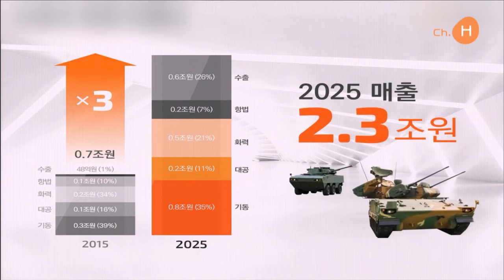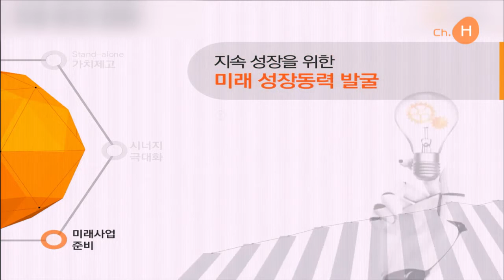한화디펜스 - '글로벌 종합방위산업리더' 新비전 발표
국내에는 3대 지상무기 제조업체가 있는데요, 한화테크윈, 현대로템, 그리고 한화디펜스입니다. 지난 5월 31일 한화가족의 일원이 되면서 두산 DST에서 ‘한화디펜스’라는 사명으로 새롭게 출범했었죠.

한화디펜스가 ‘글로벌 종합방위산업 기업 리더’를 목표로 한 새로운 비전을 발표하고 새출발의 의지를 다졌습니다.

한화디펜스는 지난 20일 경남 창원 풀만호텔에서 신현우 대표이사를 비롯한 회사 임직원과 협력사 대표단 등 350여명이 참석한 가운데 신(新)비전 선포식을 개최했습니다.

'신뢰할 수 있는 Defense Solution을 제공하는 글로벌 종합방위산업 리더’라는 새로운 비전을 발표했는데요,
신현우 대표이사는 “한화디펜스는 한화그룹의 핵심 성장축인 방산 부문의 주력회사로서 그룹이 ‘글로벌 방산 Top-Tier’로 성장하는 데 중추적인 역할을 하게 될 것”이라며 “열정과 자부심을 가지고 새로운 비전 달성을 위해 노력해 나가자”고 격려했습니다.

한화디펜스는 대한민국 대표 방산 전문기업으로 장갑차, 대공무기, 유도무기, 발사대 등을 제작하며 작년 매출액 6,932억원, 영업이익 409억원, 영업이익률 5.9%를 달성했었는데요,

이번에 밝힌 새로운 비전을 바탕으로 2020년까지 매출 1.2조원을 돌파하고, 2025년에는 매출 2.3조원 규모의 글로벌 종합방위산업 리더로 성장한다는 미래상을 제시했습니다.

이를 위해 각 사업부문이 비전 목표를 확실히 달성할 수 있도록 '3대 추진 전략'을 설정하고 이를 중점 추진해 나갈 계획입니다.

우선 현재 수행 중인 사업의 규모를 더 크게 확대함으로써 한화디펜스만의 독자적인 Stand-alone 가치를 제고해 나갈 예정이고요,

그룹 방산 3사와 시너지를 극대화해 사업영역을 확장해 나가고 글로벌 공동 마케팅으로 해외 수출을 확대해 나간다는 구상입니다.

아울러, 핵심 기술들을 활용해 미래 무기체계를 선도하며 지속성장을 위한 토대를 마련해 나갈 예정입니다.

이날 비전 선포식에 참여한 임직원들은 방위산업을 주력으로 하는 한화그룹의 일원이 되어 회사 위상도 높아지고, 새로운 목표를 향해 다시 뛸 수 있는 에너지도 얻게 되었다며 기대감과 각오를 밝혔습니다.

업계에서는 한화디펜스가 그룹의 방산 3사인 ㈜한화와 한화테크윈, 한화탈레스와의 협업을 통해 사업영역을 확장하고 방산 부문 성장에 앞으로 더욱 중요한 역할을 해나갈 것이라며 새롭게 만들어낼 시너지에 주목하고 있습니다.